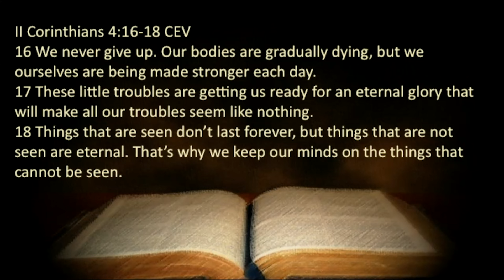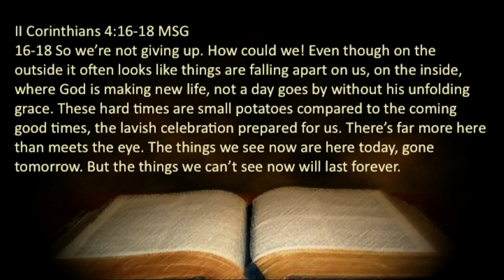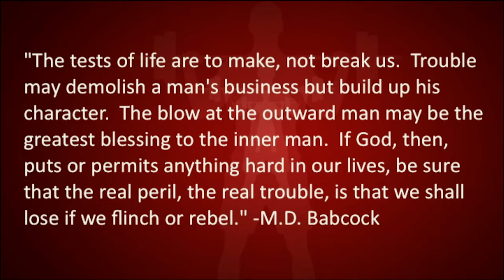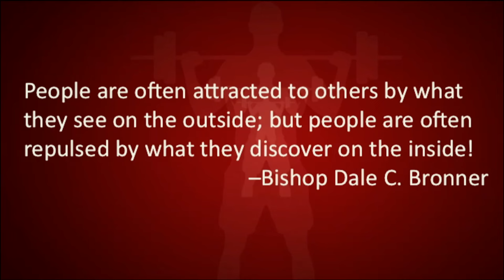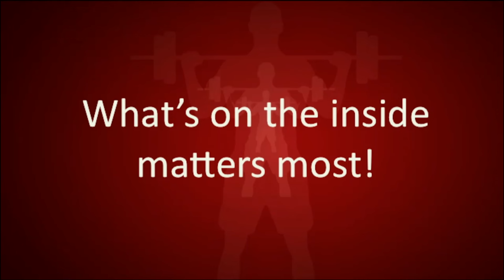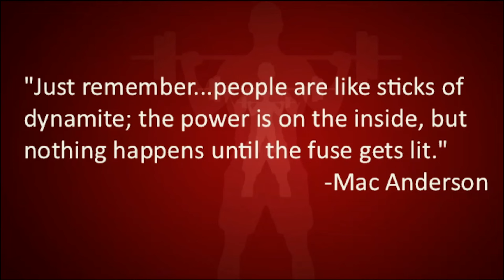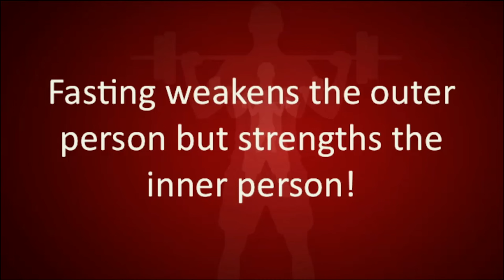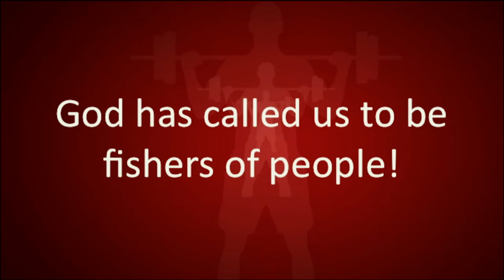Something So Strong Inside | Bishop Dale C. Bronner | Word of Faith Family Worship Cathedral